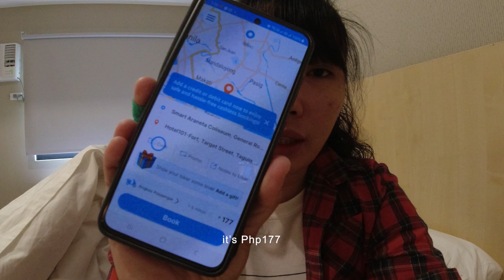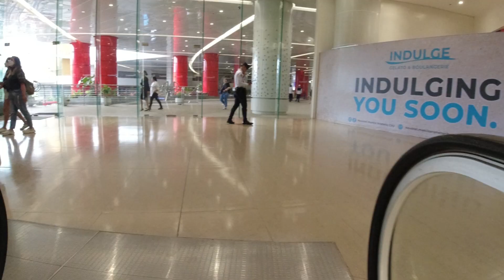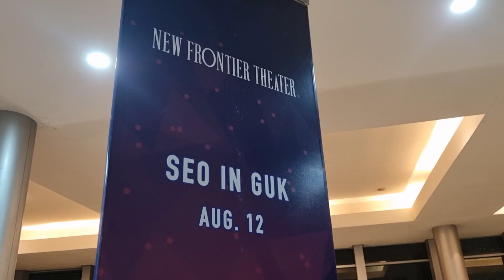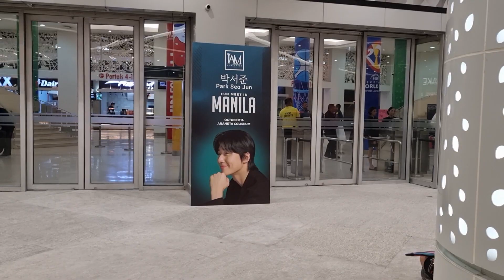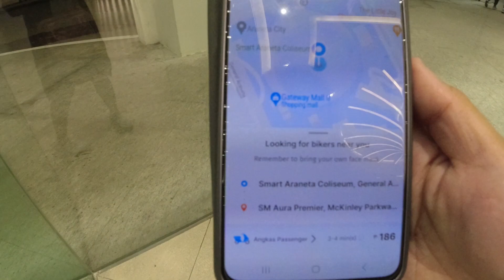FAN MEET IN MANILA | Quezon City, Metro Manilla : Park Seo Jun’s ‘Fun’ Meet in Manila 2023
[ENG SUB] Park Seo Jun’s
‘Fun’ Meet in Manila 2023 at Smart Araneta Coliseum

0:00 - intro
0:29 - fan meet details
2:26 - to smart araneta coliseum
3:22 - looking for the yellow gate
4:06 - going in
4:30 - program before the fan meet
4:43 - preparation before the show
7:02 - park seo jun's entrance
9:01 - interviews
11:30 - games
13:30 - exit